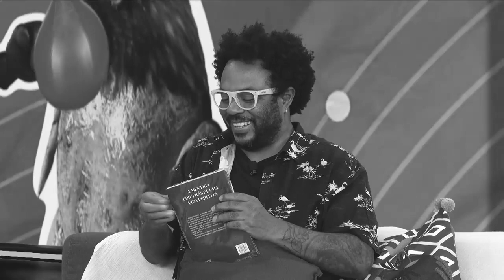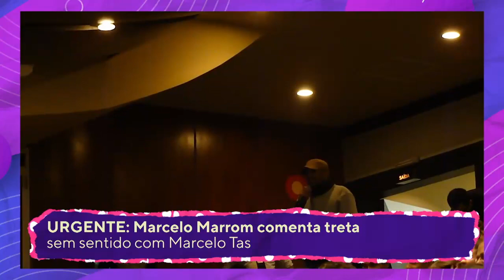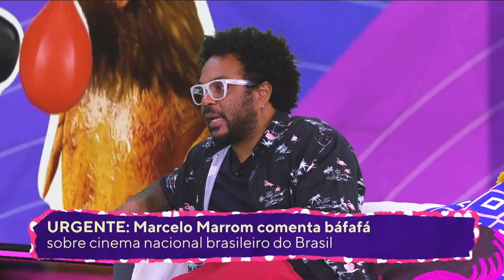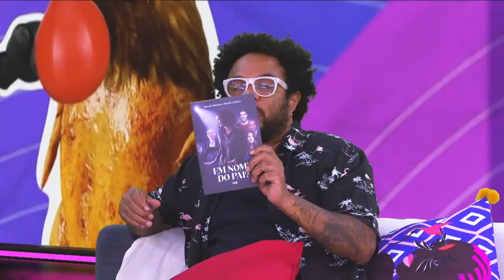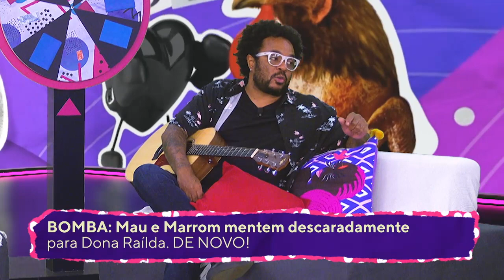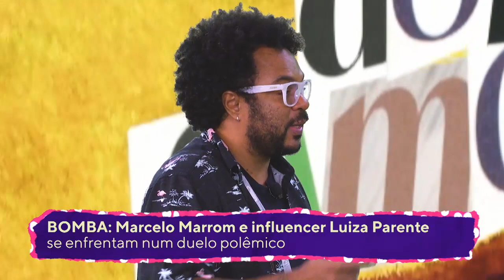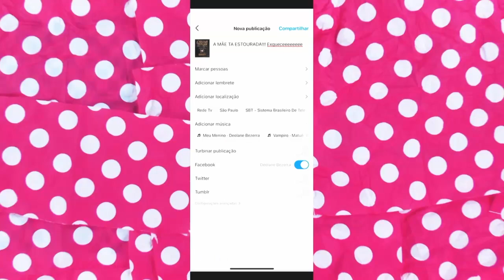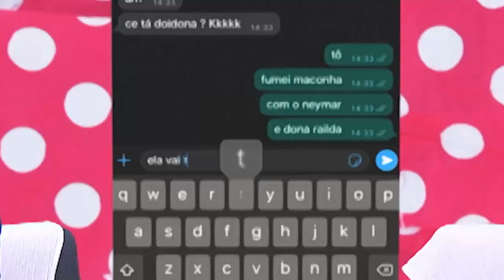LUISA PARENTE, A REPRESENTANTE DA GERAÇÃO Z! MARCELO MARROM E SEUS FRACASSOS - FOI MAU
No ‘Foi Mau’ desta segunda (16), Maurício Meirelles conversa com a influenciadora digital Luisa Parente. E mais! Marcelo Marrom relembra seus fracassos na televisão.